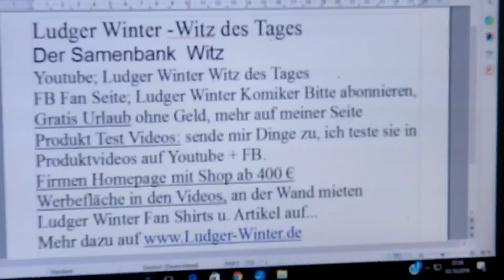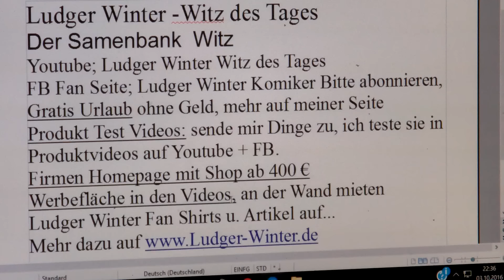921 Ludger Winter Witz des Tages der Samenbank Witz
921  Ludger Winter  Witz des Tages der Samenbank Witz
1. Witz des Tags. Jeden Tag ein neuer Witz
1.b. Ludger Winter Witz des Tages Fan Artikel
2 Gratis Urlaub für jedermann. Tipps wie sie gratis Urlauben können.
3. Stadt und Sparen
4 Spendenaufruf
5 FB Wunsch Liste für jeden. Damit Freunde einen Beschenken können.
6. Gratis Mathe Nachhilfe in Internet.
8. Stadt und Sparen, meine Spar und Einnahme Tipps für Staat und Staat.
9.
1. Ludger Winter Witz des Tages Jeden Tag neu der Witz des Tages
78 Ludger Winter Witz des Tages der Wein Witz
1.b. Ludger Winter Witz des Tages Fan Artikel
2 Tipps wie man Gratis Urlaub in der ganzen Welt machen kann.
3. Stadt und Sparen Meine Seite weil die ganze Welt pleite ist außer ein paar Städte.
4. Mein Spendenaufruf. Wenn Ihre ein Haus eine Firma oder was anderes zu vererben habt. Dann vererbt es mir Ludger Winter. Damit ich damit gutes für die Menschheit tun kann.
Ludger Winter
Betreff: Spenden
5. FB Wunsch Liste für jeden. Damit Freunde einen Beschenken können. Eine Wunschliste sollte jeder auf seiner Internetseite oder FB Seite Oder Google + Seite haben.
6. Gratis Mathe Nachhilfe in Internet.
8. Stadt und Sparen, meine Spar und Einnahme Tipps für Stadt und Staat.